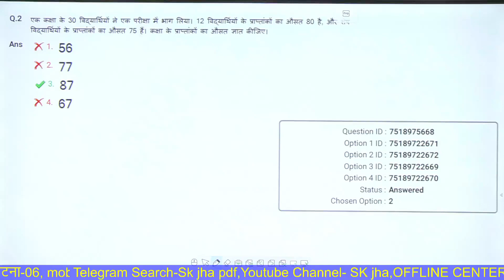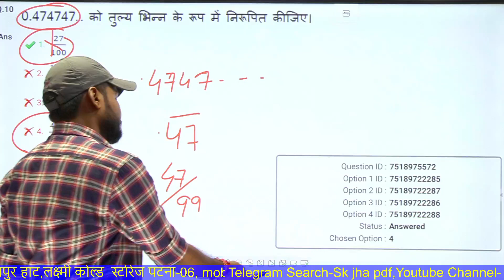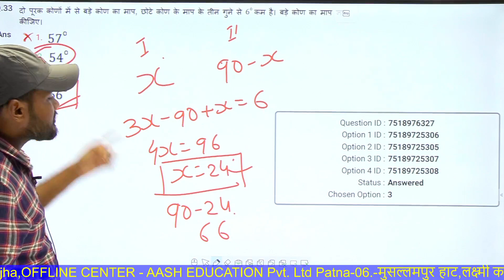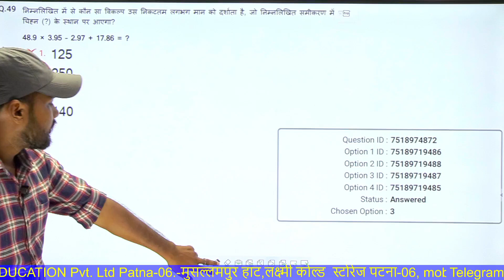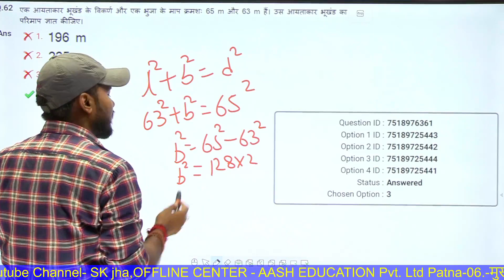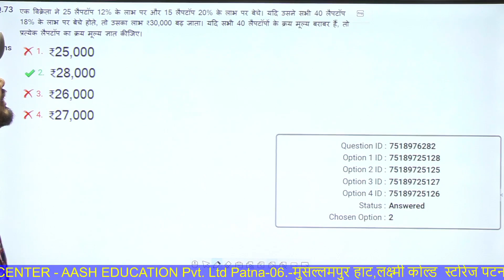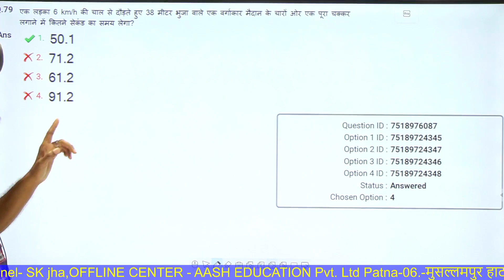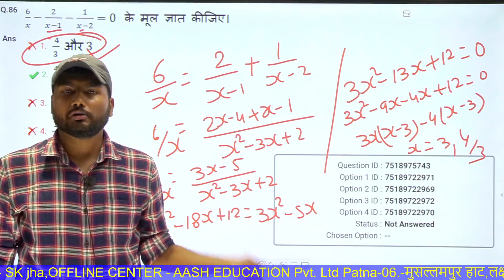RRC GROUP-D में दिए गए गलत उत्तर & उसका सही विश्लेषण( PART-1 )। BY: CHANDAN JHA